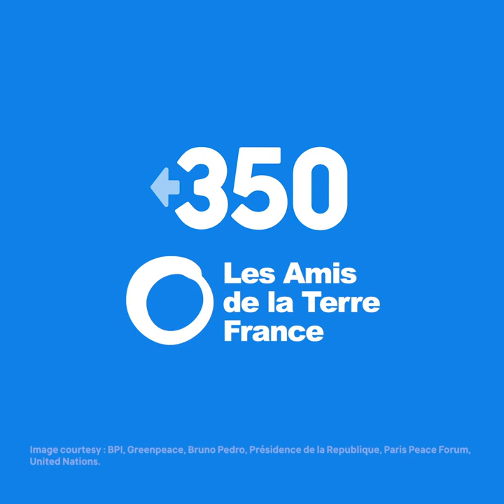President Macron: No funding for TOTAL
French president Emmanuel Macron wants to be a climate leader AND fund dirty fossil fuel projects in the Arctic. We have a chance to call him out when France hosts the FinanceInCommon2020 summit on November 11-12. Tell the French president: climate leaders don't fund fossil fuel projects! ⬇️